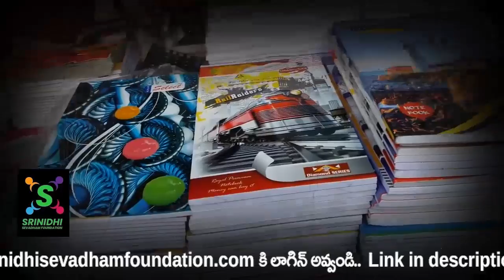Please Support Srinidhi sevadham foundation | For more details visit website | Help for poor